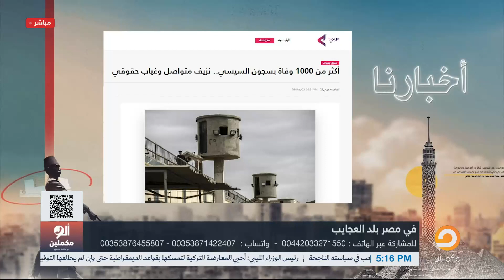أحمد سمير : تعاااالى قررررب وشوف.. اسمع واستعجب في بلد العجايب!